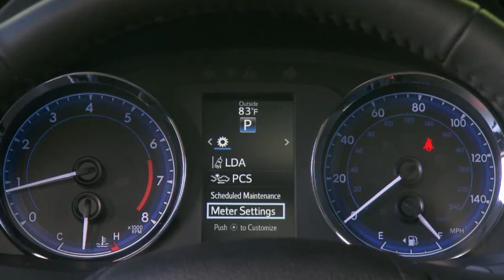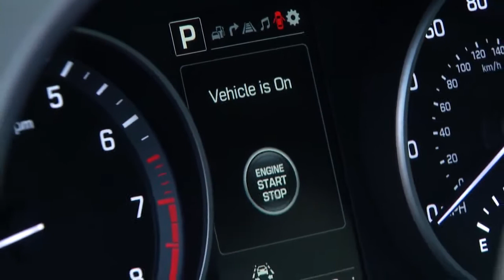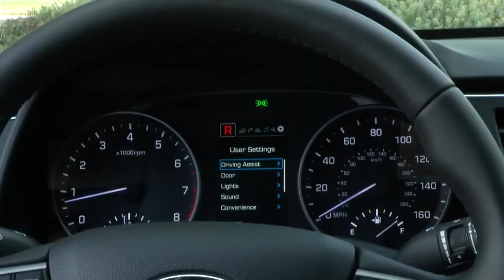2017 Toyota Corolla vs 2017 Hyundai Elantra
2017 Toyota Corolla vs 2017 Hyundai Elantra